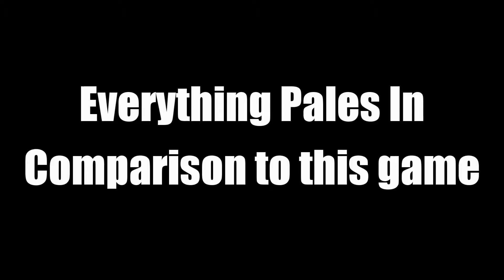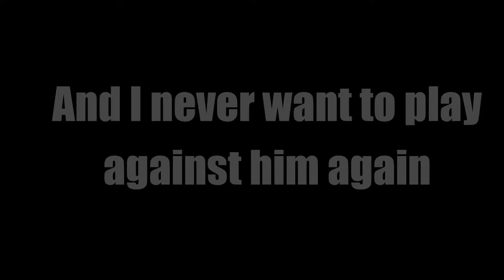Couples Counselling (ft. Russell)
It's been a couple months since I uploaded and maybe even longer since I first recorded this... Sorry? I hope it's up to par with the other videos. Also! This is the first league video in a while! I hope you enjoy it :)